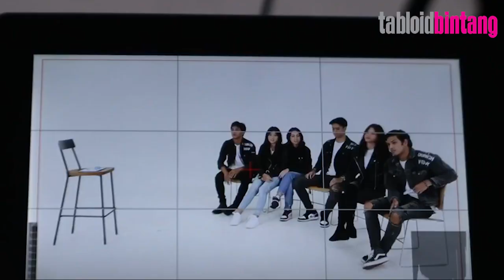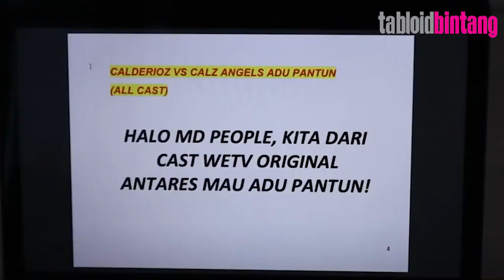KESERUAN BEHIND THE SCENE CONTENT DAY ANTARES SEASON 2 - UPDATE BINTANG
Para cast Antares mulai dari Angga Yunanda, Beby Tsabina hingga Devano Danendra terekam dalam behind the scene content day untuk promo series Antares Season 2. Simak video selengkapnya.